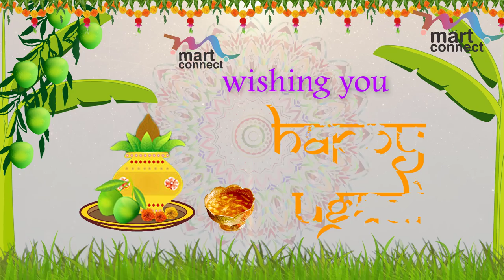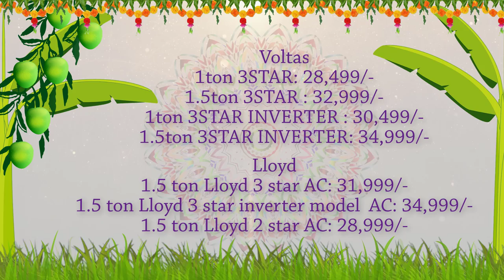UGADI SPECIAL @ UPTO 40% Discount on TV's, AC's,FAN's, Lights. BUY 1 AND GET 1 FREE OFFERS.